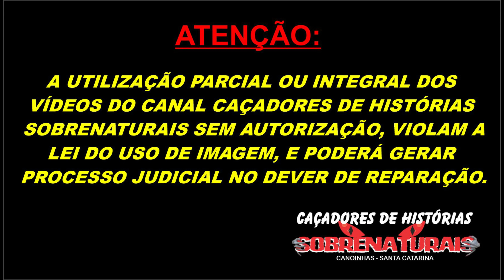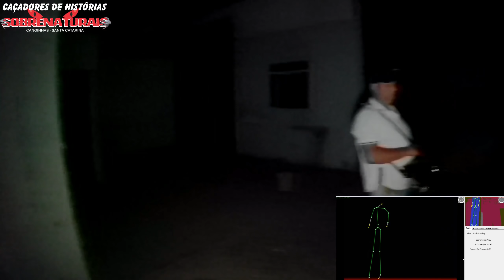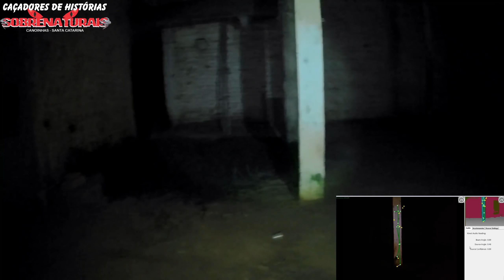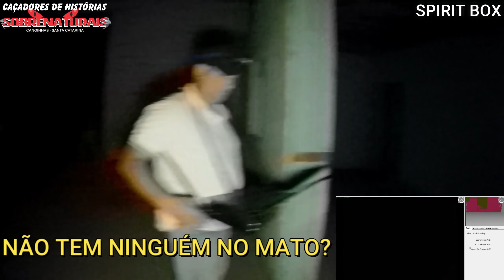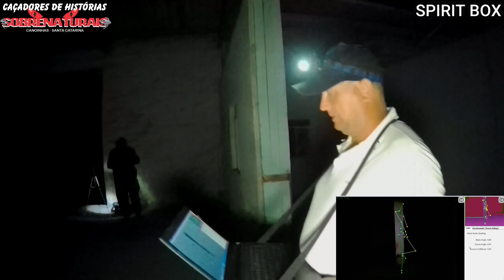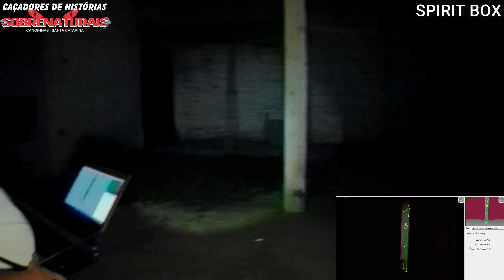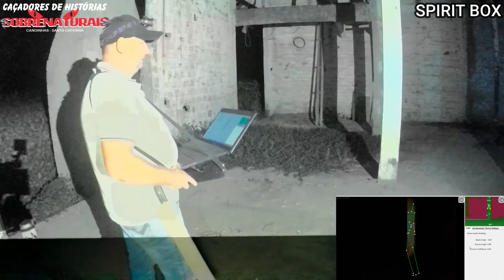ATAQUE ESPIRITUAL - ESPÍRITO TENTOU INCORPORAR EM MIM - ABRIMOS UM PORTAL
Voltamos para realizar um trabalho de ajuda que foi pedido pelo espírito, levar uma cruz ao cemitério e depois voltar ao local para encaminha lo, devido ao portal aberto atraiu muitos outros espíritos de baixa energia...

Doações
Banco ITAÚ
Ag: 1423
C/c 13751-0
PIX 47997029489